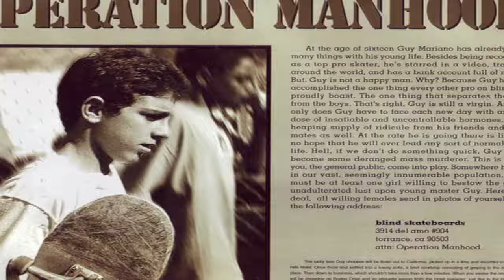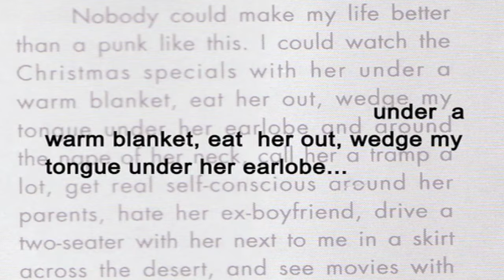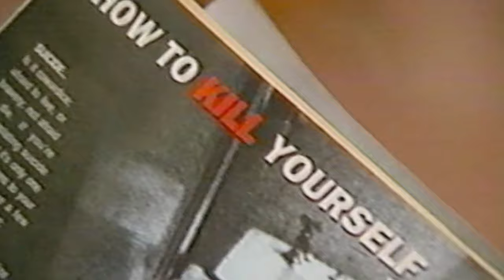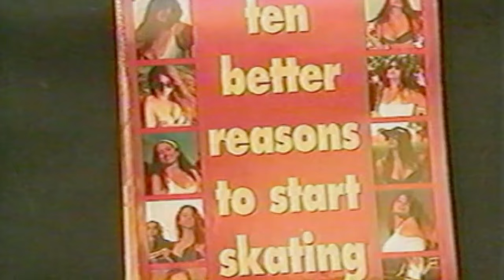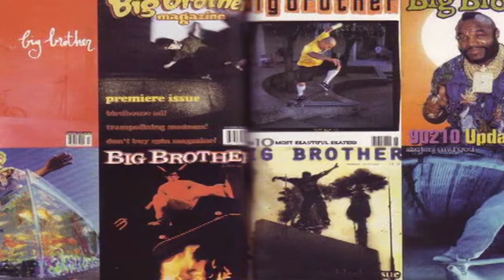The Worst of Big Brother - Steve Rocco The Man Who Souled The World DVD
Check the playlist for more bonus features from the out of print DVD.

Steve Rocco. Some hate him, some love him. One thing that we can agree on is that without Rocco in the mix modern street skateboarding would not be the way it is today. Rocco single handedly flipped the industry upside down and revolutionized the way skateboarding business was done. From the obscene graphics on World Industries boards to the outrageous content of Big Brother Magazine; Rocco surprised us all and had more fun than anybody else while doing it.

Featuring appearances by: Steve Rocco, Rodney Mullen, Jason Lee, Jeremy Klein, Jesse Martinez, Daewon Song, Natas Kaupas, Danny Way, Mark Gonzales, Mike Carroll, Pat Duffy, Kris Markovich, Jovontae Turner, Marc McKee, Chris Pastras, Daniel Castillo, Wee Man, Jeff Tremaine, John Lucero, Johnny Knoxville, Per Holknekt, Randy Colvin, Rich Novak, Rick Kosick, Ron Chatman, Rudy Johnson, Sean Cliver, Shiloh Greathouse, Steve Berra, Tim Gavin, Bill Weiss, Brian Lotti, Chet Thomas, Chico Brenes, Clyde Singleton, Colin McKay, Dave Swift, Don Brown, Ed Templeton, Fausto Vitello, Fletcher Dragge, James Craig, Jason Dill, Jeremy Fox, Keith Cochrane, Kevin Harris, Larry Balma, Larry Flynt, Matt Pritchard, Mike Smith, Paul Machnau, Paul Schmitt, Per Welinder, Ronnie Creager, Ryan Sheckler, Sal Barbier, Tod Swan, Earl Parker, Tony Magnussen, & more...

Bonus Features: Steve Rocco Audio Commentary, Edit Room Draw, Censorship, Skateboarding Is Dead, Crap Ass Cameras, The Worst of Big Brother.

Soundtrack: Nirvana, David Bowie, The Pixies, Mother Love Bone, Ned's Atomic, Dustbin, Milk, Primus, Public Enemy, Cypress Hill, Soundgarden, The Offspring, The Flaming Lips

Copyright Whyte House Productions. Uploaded for archival / unmonetized purpose.

Visit The Sure Store
273 Little Lonsdale St
Melbourne, Australia.